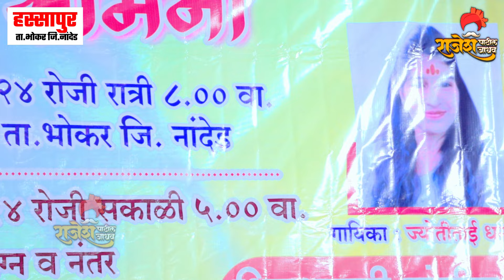💯तुला नजर🔥लागल ग😍जाऊ नको तू चार जना||tula najar lagal ga jaunako tu chyarjna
कोणत्या प्रकारच्या व्हिडियोच्या शूटिंग साठी आम्हाला संपर्क कर ||संपूर्ण सप्ताह च्या शूटिंग साठी आम्हाला संपर्क करा||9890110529 तुमच्या कड़े काही व्हिडिओ किंवा किर्तन असेल तर आम्हाला खालील इमेल वर पाठवू शकता ||आपल्या जवळ कविताा||कॉमेडी विडीओस||ऑडिओ किंवा व्हिडिओ गाणी असल्यास||आम्हाला पाठवा आम्ही तो Audio/Video आमच्या YouTube Channel वर सहर्ष प्रदर्शित करू Mo||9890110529
  @RajeshpatiljadhavPangrikar @rajshrimarathi @झकास_मनोरंजन @Jhakkas_marathi12 @Gajar_Varkaryancha @komalpatoleofficial8555